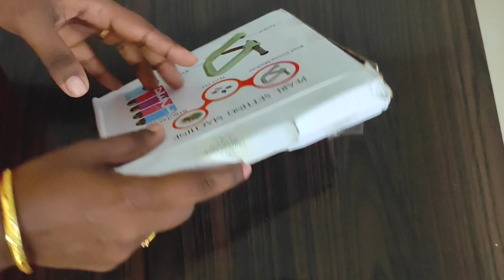Pearl setting machine review in malayalam/use of pearl setting machine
Pearl setting machine review in malayalam